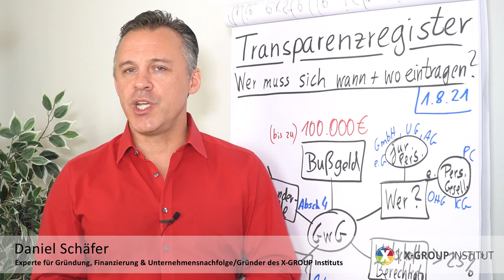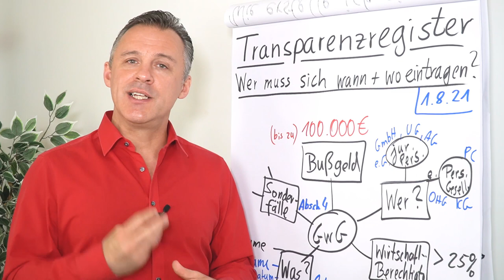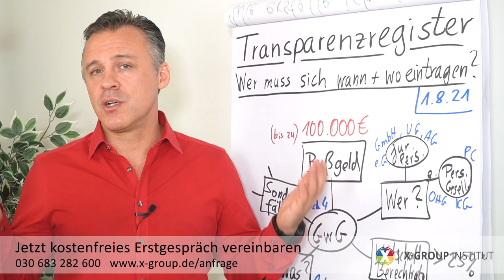Transparenzregister - wer muss sich wann und wo eintragen?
Bist du verpflichtet dein Unternehmen in das Transparenzregister einzutragen? Dann ist es notwendig, wenn du kein Bußgeld riskieren möchtest. In diesem Clip erfährst du von Daniel Schäfer wer verpflichtet ist, welche Angaben gemacht werden müssen und weitere Hintergrundinformationen.

Rechtliche Grundlagen sind § 3 und § 20 GwG